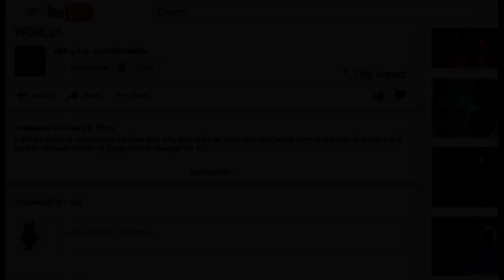Beastiality & Zoophillia | Unspoken Consequences!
I will be sharing a true story and eye-witness to bestiality - will also be speaking on some of the spiritual, physical and metaphysical ramifications of this practice.